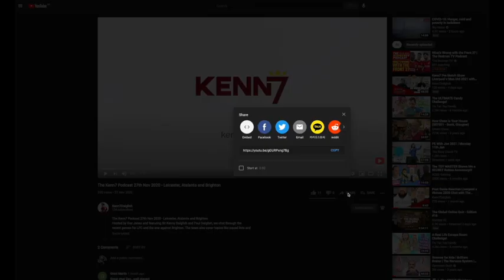Kenn7 Football Chat with LFC Goalkeeping Coach John Achterberg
Gav & John discuss

* John's FIFA Pro Licence
* His average day
* The Evolution of the Goalkeeper
* Negative Opinion of him coaching Mignolet and Karis
* The Feeling around LFC Now
* Recruitment of Alisson
* Caoimhín Kelleher

Visit kenn7.com for our range of fanwear